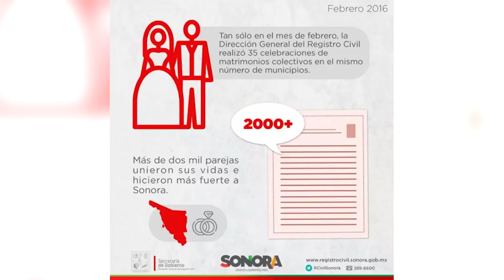Cortes Informativos - 23 de febrero 2017 (Segundo)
Este sábado 25 de febrero, se llevará a cabo una jornada de matrimonios colectivos en Centro de Gobierno de Hermosillo. Más es este Corte Informativo.